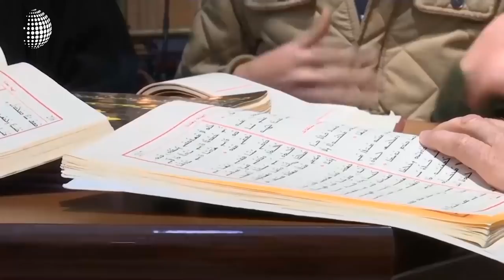Joel Osteen produce serie, estudiante conserrvador y mucho más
Nuestros titulares:

-Joel Osteen será el productor de serie de Jesús.

-Estudiante conservador atacado.

-Cristianos intentan regresar a Irak.